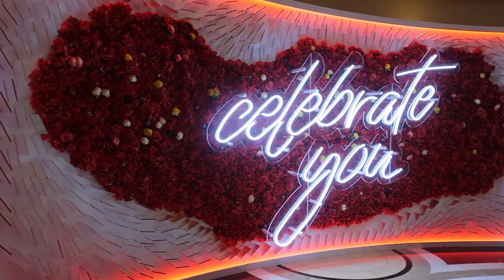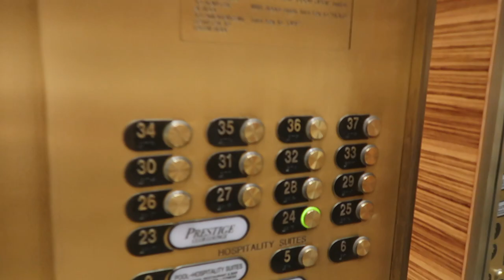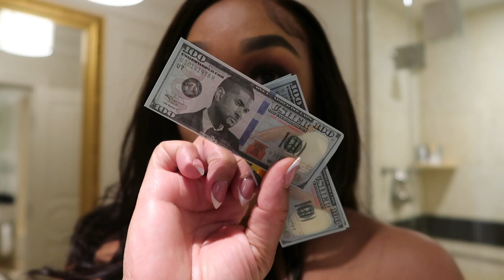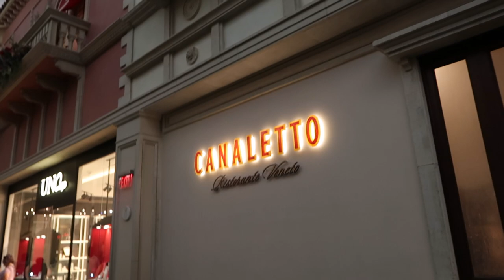VLOG | Vegas Trip + Usher Concert + Shopping + More | Janaye Penn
Hi babes! Usher concert was too lit! I’m going back again! Lol. I love you all! Thank you so much for the support ! ! Enjoy this vlog! I love you guys!

*Try out my go to supplement that keeps my tummy flat!

Main Camera Used
Vlog Camera